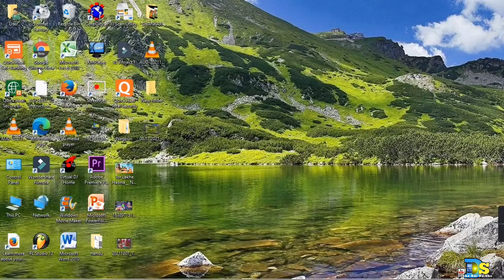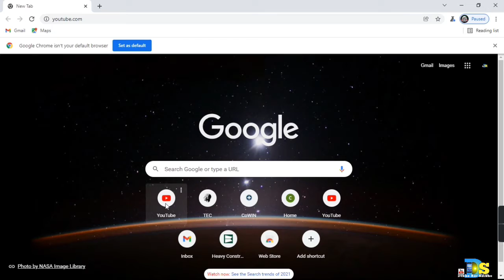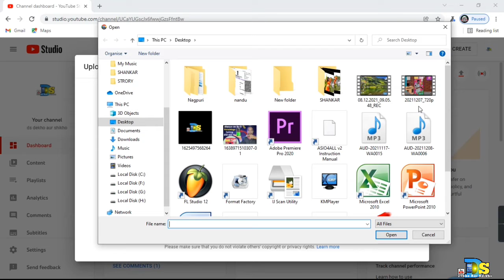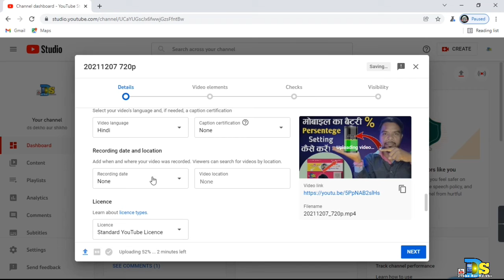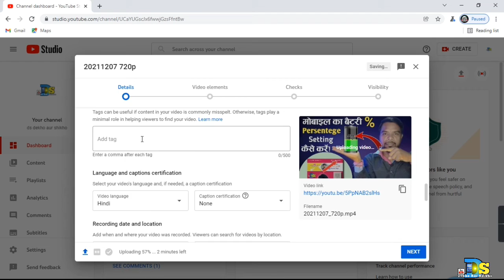Leptop Se Youtube Video Ko Uploading Kaise Kare!How To Upload Youtube Video From Laptop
I welcome you guys in a new video.
 दोस्तों वीडियो में ऑडियो थोड़ा आगे पीछे हो गया है उसके लिए माफ कीजिएगा एक्सपोर्ट करते टाइम हो गया है!

 आज मै इस वीडियो में बताया हूं कि लैपटॉप से यूट्यूब वीडियो को अपलोड कैसे करें! गूगल क्रोम से अपलोड कैसे करें!

My Ringlight.